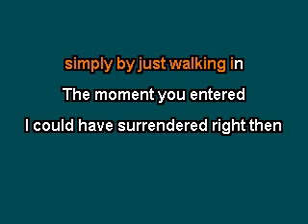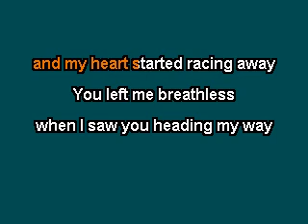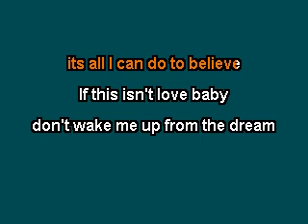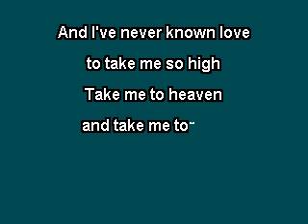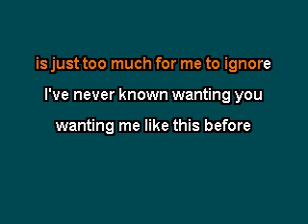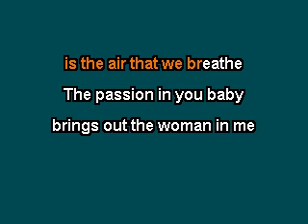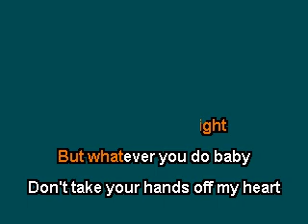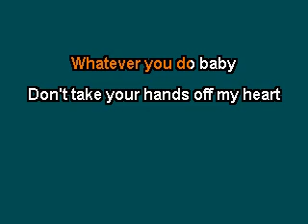Dawn Sears - Don't Take Your Hands Off My Heart [Karaoke Version]